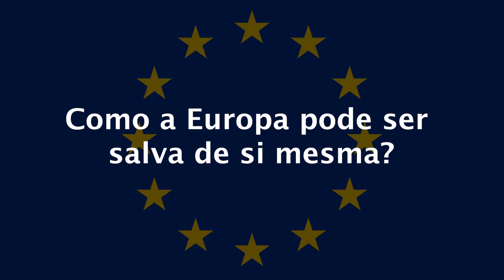TV PUC-Rio: Milanese defende redesenho da imigração na Europa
Autor do livro “Citizens of Nowhere: how Europe can be saved from itself?”, Niccolò Milanese, debateu soluções para a crise migratória na Europa. O filósofo destacou a identidade nacional e a necessidade de reestruturação do sistema de imigrantes.